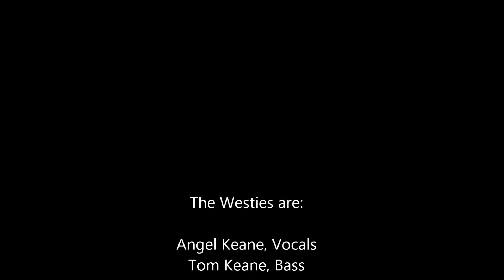The Westies performing Angel From Montgomery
Angel Keane, vocals
Tom Keane, bass
Paul McDonald, percussion
Steven Varelmann, guitar
Steve Masek, keyboard